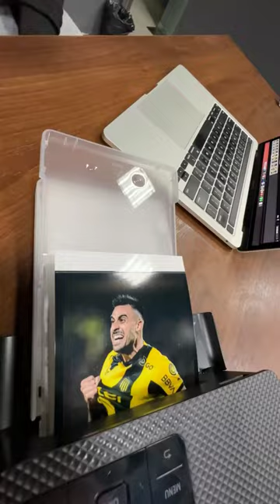Primer gol de Diego Sosa en peñarol